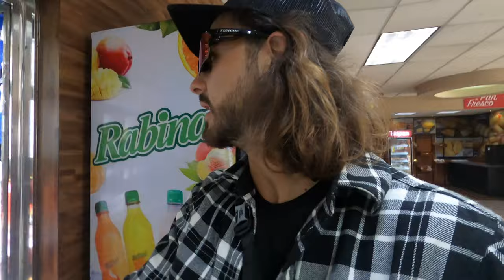The Side Of Guatemala You Don't See! 🇬🇹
Sony fx30 - Blackmagic 6k pro
In today's vlog, we arrived in Guatemala, and I will show you the city of Antigua, the local food, and the vendors. And then we will head to Panajachel, we will also be hiking the volcano of Acatenango and Fuego.

We are a Production Company based in Florida. We specialize in high-end videography and photography services.

00:00 Intro Guatemala City
01:53 Testing beer
04:07 Antigua
05:44 Fire Lunch
10:46 Famous Clock tower
13:30 Ending